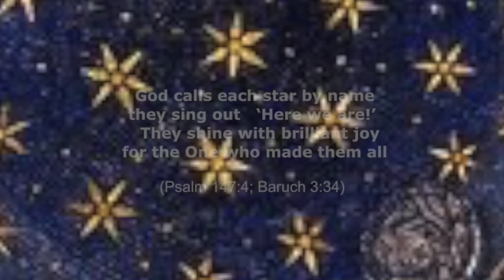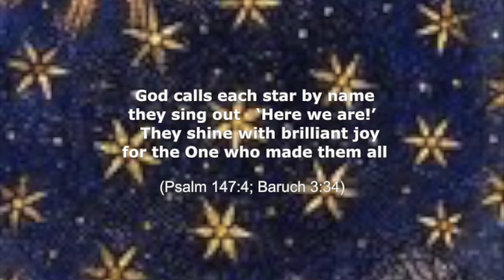Star Chant 4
This video is about Star Chant 4